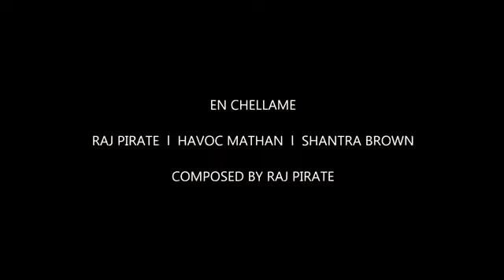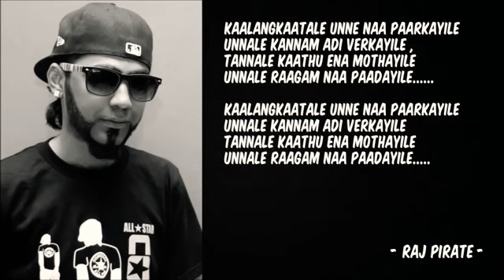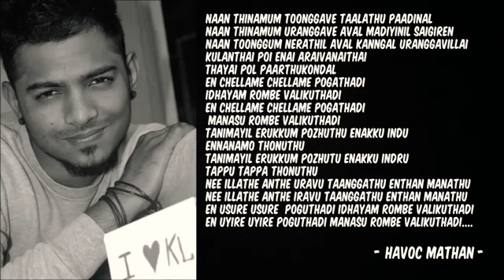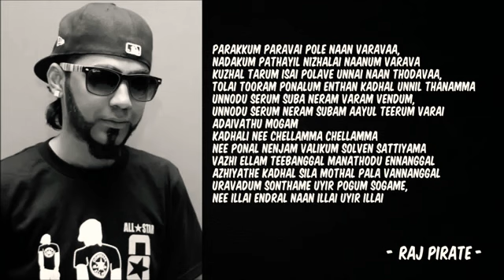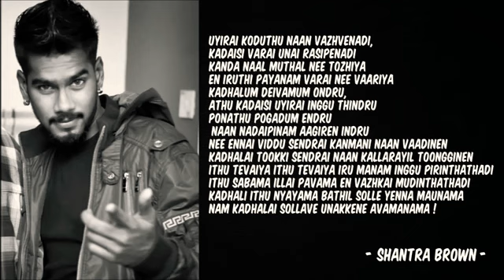En chellam havoc brothers album song